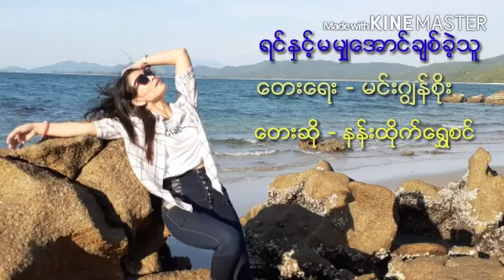ဆုိ🎤နန္​း​ထုိက္​​ေရႊစင္​🎵ရင္​ႏွင္​့မမွ်​ေအာင္​ခ်စ္​ခဲ့သူ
ဘယ္​ခ်ိန္​ခ်ိန္​နား​ေထာင္​နား​ေထာင္​အရမ္​း​ေကာင္​းတဲ့သီခ်င္​းပါတကယ္​ကုိရင္​ႏွင္​့မမွ်​ေအာင္​​ခ်စ္​ခဲ့ဖူးလား​​ေဘာဒါ​ေတြ​ေရဆုိတဲ့သူအသစ္​မုိ္​္႔အား​ေပးပါအုန္​းဗ်..Like လဲႏုိပ္​သြားအုန္​းဗ်🎼🎼🎵🎵🎶🎶🇲🇲🇲🇲